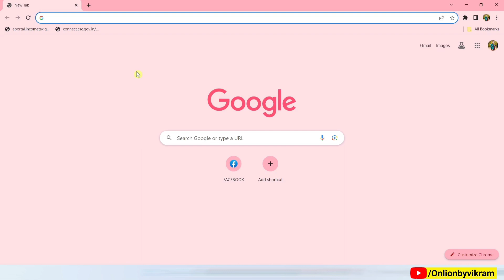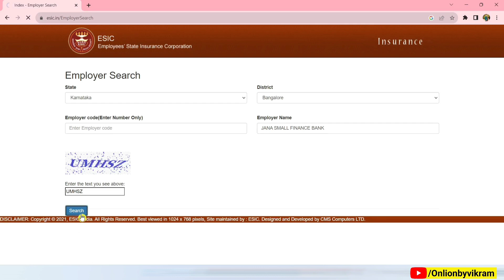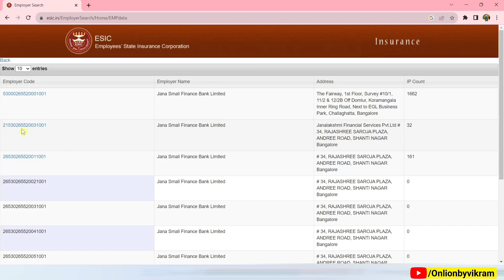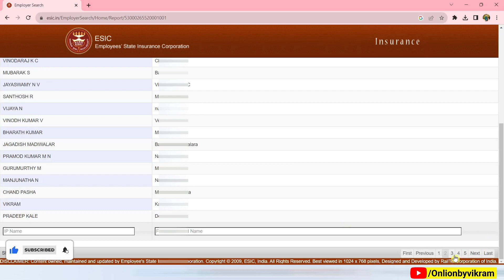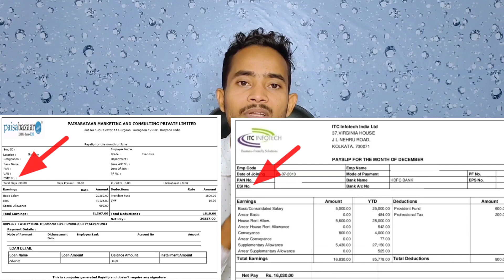How to Search esic by Name,ESIC Number Kaise pata Kare online, अपना esic नंबर कैसे पता करें , Esic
MUSIC USED
Crockpot NCS - @YouTubemusicLibrary
👇🏻 Video Topics

How to search ESIC by name
Search ESIC by name
 apna esic number pata kaise karein,
apna esic naam se kaise pata karein
esi activation process
esi activate kaise kare
 esic number kaise pata kare
अपना esic नंबर कैसे पता करें
 esic me family kaise add kare
esi employee login kaise kare
 esic benefits in hindi
 esic card kaise banaye
esic employee login
esic name correction online
 employee state insurance
 esic login kaise kare
esic how to login
esi employee login
 How to Search Esic Employer Code

# esic portal regitation
 # esic portal main registation kaise kare

 apna esic number pata kaise kare
 apna esic naam se kaise pata karen
ESIC claim
esic search by name
 esic no search by name
esic number search
naam se esic search kaise kare
 naam se esic search
 How to find ESI Ip number of the employee
 esic number kaise pata kare 2023
Can we find ESIC number by using our name
esi activation process
esic employee login
 employee state insurance
 esic balance check
employee state insurance corporation
 esi employee login

ESIC Number Ko activate kaise karen
 how to activate esic number online
ESIC login
esic big update
employees state insurance corporation
how to download esic e-pehchan card
esic number se login kaise karen
 esic e-pehchan card download
 esi new employee registration online
 how to register new company in esi
 esic help full video
employee state insurance act 1948
 esic portal
how to login in esic portal
esic portal login
esi employee login
esic card kaise download kare
how to download esic card
esi e-pehchan card download
pehchan card online download
esi e-pehchan card